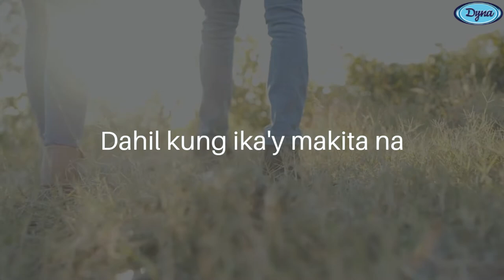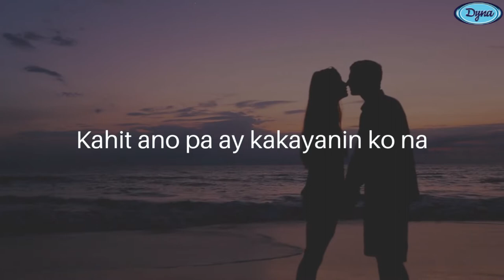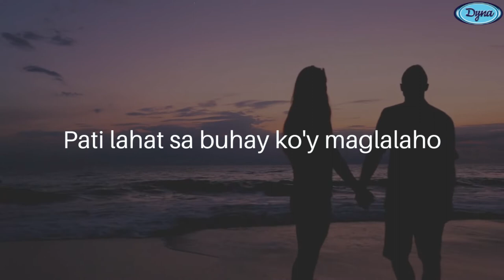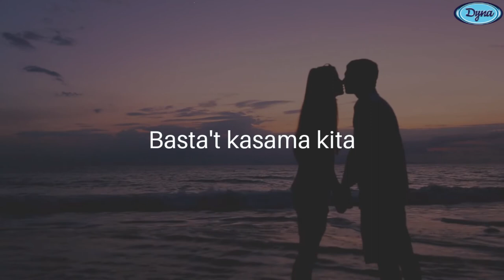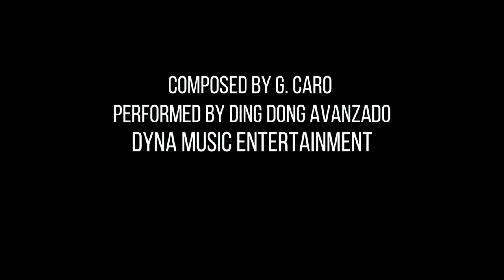Basta't Kasama Kita - Dingdong Avanzado (Official Lyric Video)